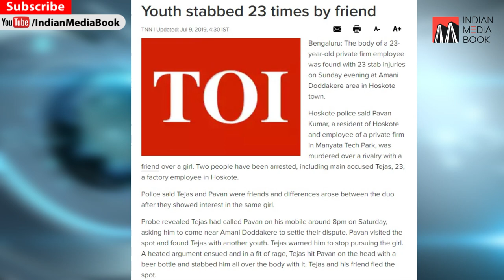Murder for a Girl | 2 Rape cases in Delhi | Infrastructure Budget I Prime Time with Farhan Hoda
Murder for a Girl | 2 Rape cases in Delhi | Union Budget proposes Rs 100 lakh crore for infrastructure. I Prime Time with Farhan Hoda | 09/07/2019